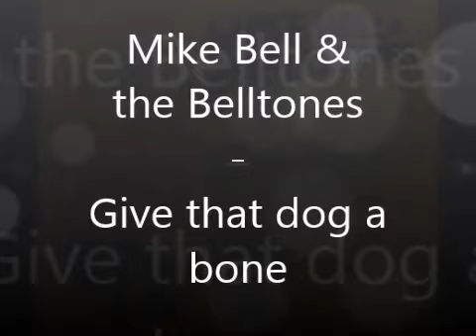Mike Bell & the Belltones - Give that dog a bone